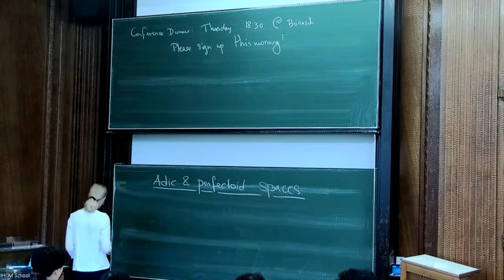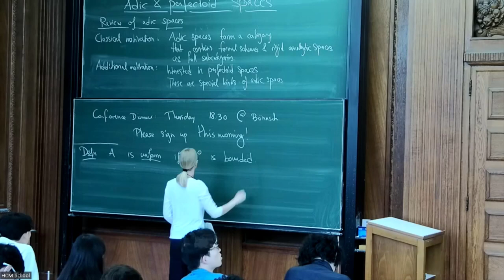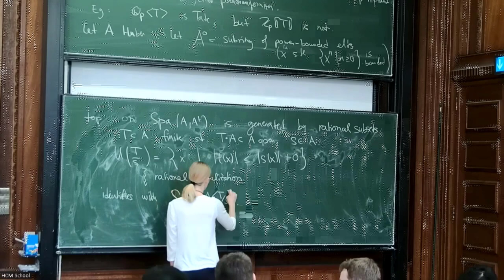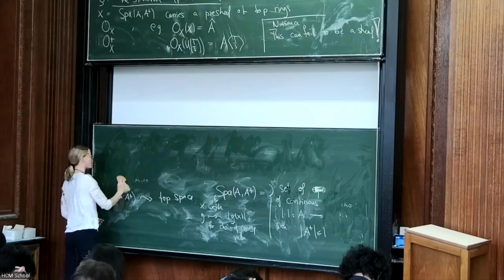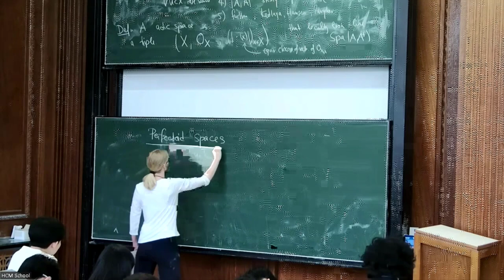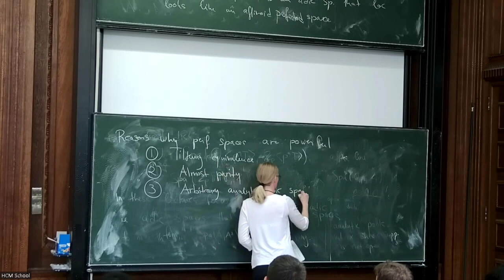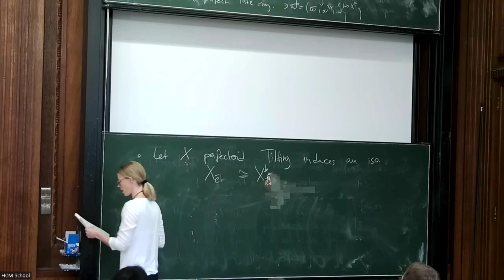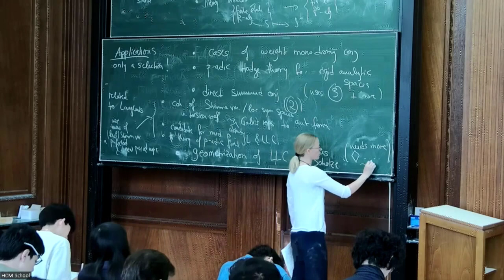Judith Ludwigp-adic Geometry, 1: Adic and perfectoid spaces